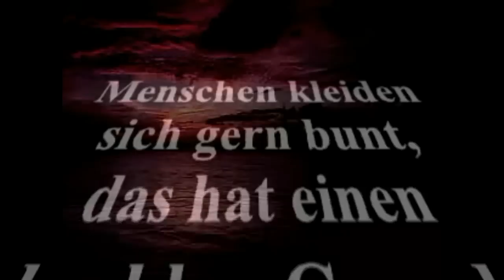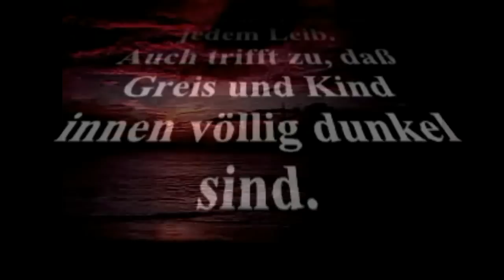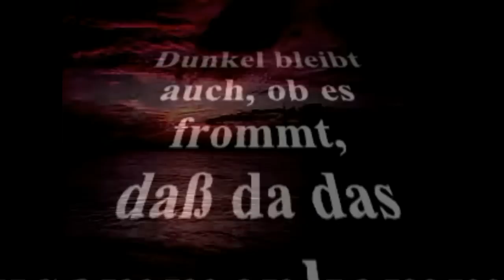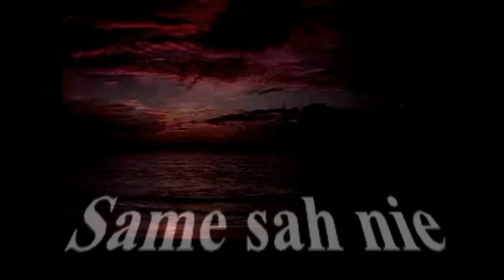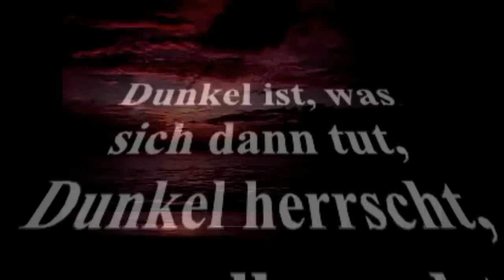Das Dunkel - Robert Gernhardt - Poems